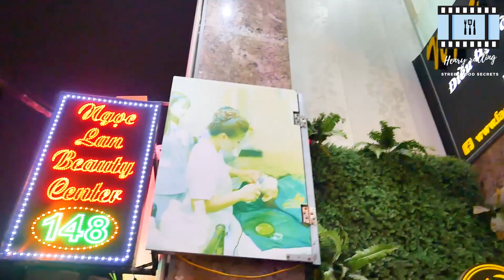[ASMR] $12 Facial Massage for Glowing Skin At Ngọc Lan Spa & Beauty | Asmr For Sleep, Relaxation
- Address: Ngọc Lan Spa & beauty at 148 Yen Hoa street, Cau Giay, Hanoi
- Price: 12$
- You can follow these steps to self-massage at home to improve your facial skin quality

The content of my video focuses on review the Spa, Barber Shop, Hair Salon, Massage Parlor...etc in Vietnam to help my viewer choose the most suitable address. It also introduces the massage process of how to relieve stress, headache, backache, muscle pain, ...etc and facial masage technique as a reference for anybody who wants to do self-massage at home.